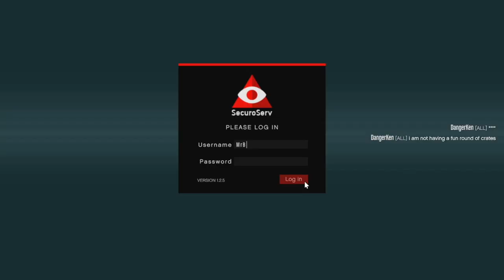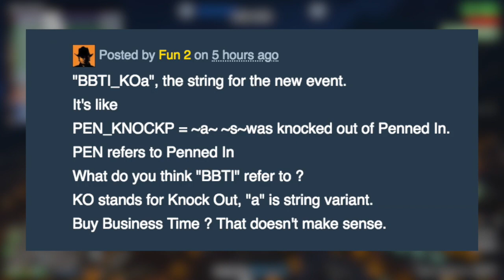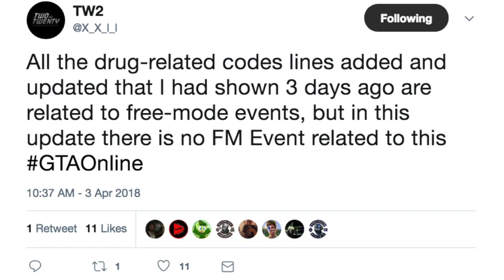Drug Dealing Coming In The Next GTA Online Update? GTA 5 Cartel/Kingpin Empire DLC Arriving Soon!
NEW details have been found in the GTA Online files relating to some interesting freemode events, drug dealing scripts and much more - are these related to the next GTA 5 DLC?